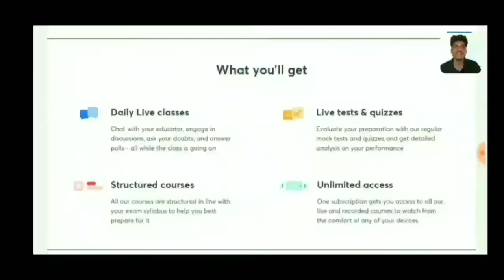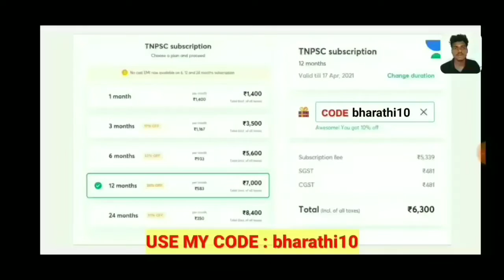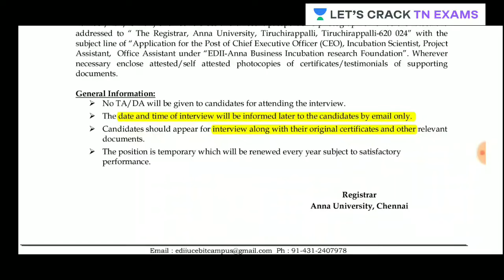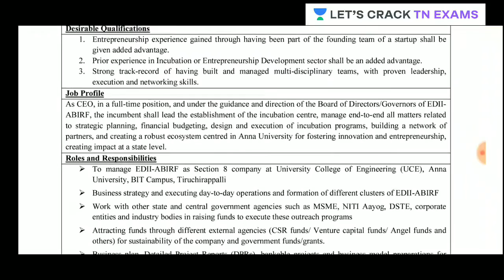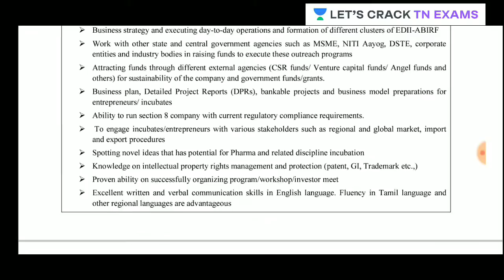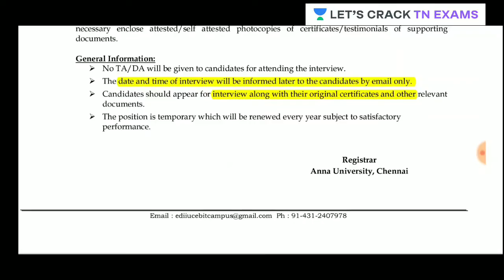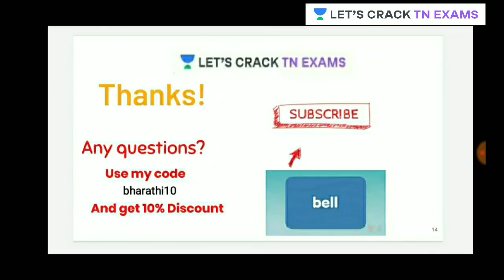அலுவலக உதவியாளர் வேலை 2020 | தகுதி | 10th Pass | Apply Now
In this video, Bharathi has discussed "அலுவலக உதவியாளர் வேலை 2020" from Notification Series. Bharathi has tried to go deep into the discussion and offer his insights. It is extremely important for TN aspirants.

Unacademy Subscription Benefits:
1. Learn from your favorite teacher
2. Dedicated DOUBT sessions
3. One Subscription, Unlimited Access
4. Real-time interaction with Teachers
5. You can ask doubts in a live class
6. Limited students
7. Download the videos & watch offline